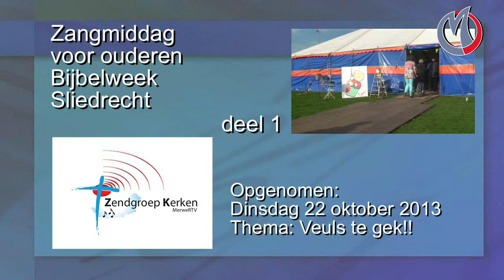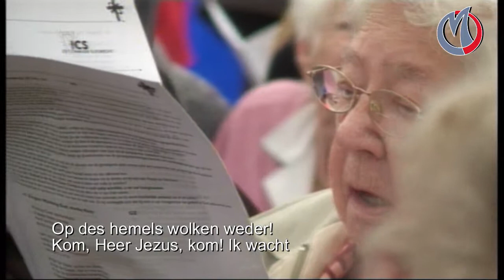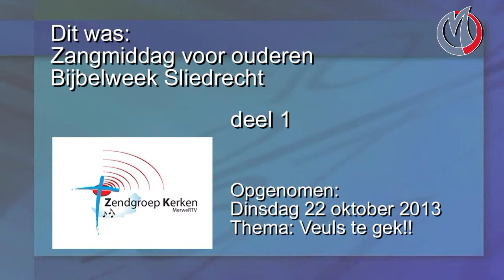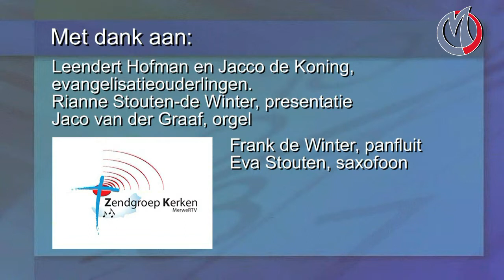ZK 085 Ouderenmiddag Bijbelweek Sliedrecht (deel 1)